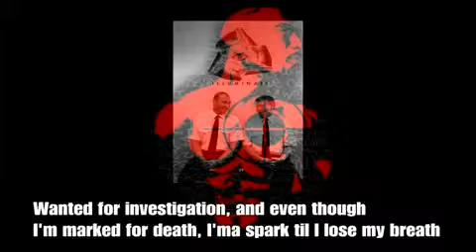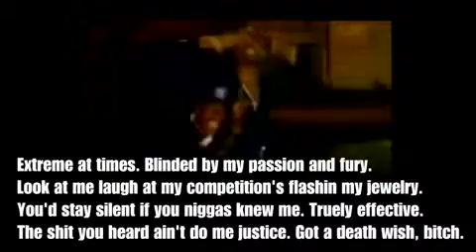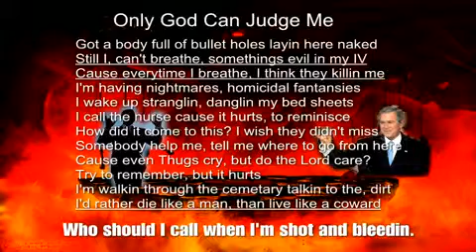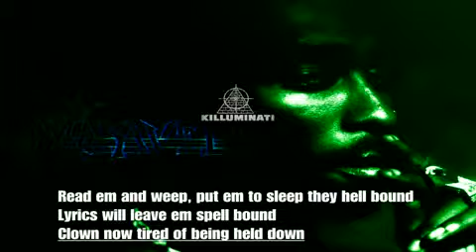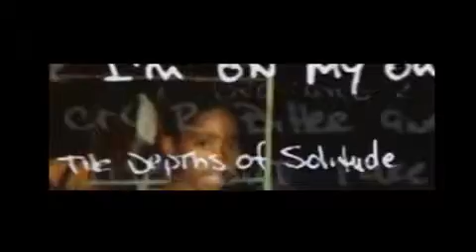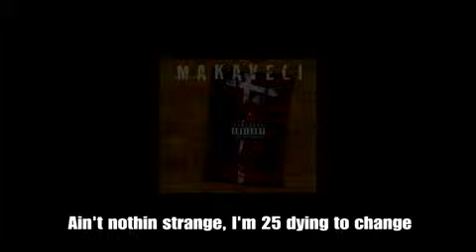Killuminati - Tupac exposing the illuminati pt11_..mp4